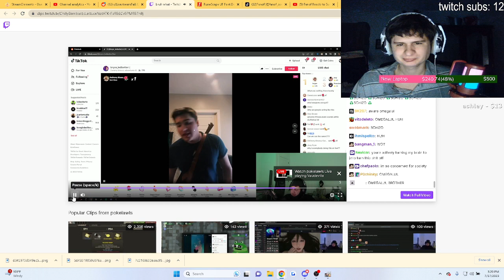Fanof reacts to poke getting brainrot from tiktok AI